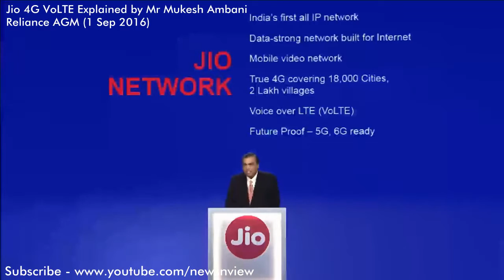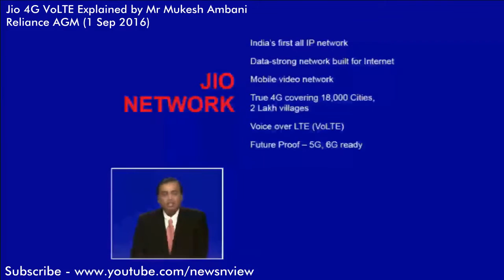Jio 4G VoLTE Explained by Mukesh Ambani at AGM 1 Sep 2016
What is VoLTE? What is Jio 4G? What is Jio 4G VoLTE? you must have thought of all these. Reliance had AGM on 1 Sep 2016 in which Mukesh Ambani explains about VoLTE and how it works and how it is beneficial to all. Jio 4G VoLTE is a technology through which calls are crystal clear and faster. You get HD voice clarity if your calls are going through VoLTE. India is now the largest VoLTE network country. They have big plans for 4G LTE network in the country. Some people still have a question about How to use VoLTE. If your mobile phone is compatible to have LTE enabled network, your calls will be through LTE automatically. you can make video calls using 4G LTE network and VoLTE to get the best performance.

Watch for product reviews and service reviews. Watch videos of business reviews online. News & View - Socially Local Digitally Global. Ahmedabad, Gujarat, India.